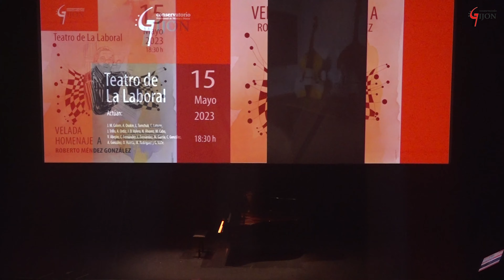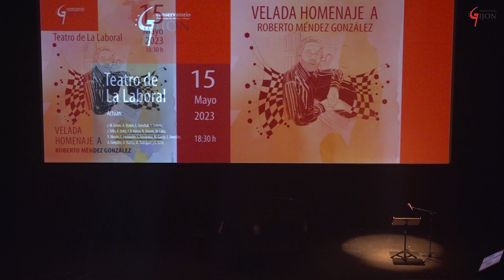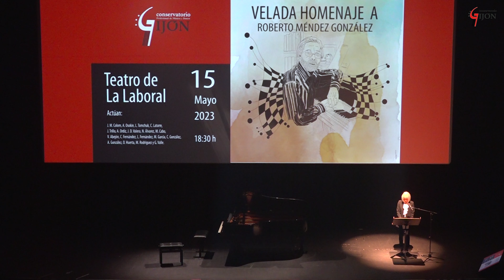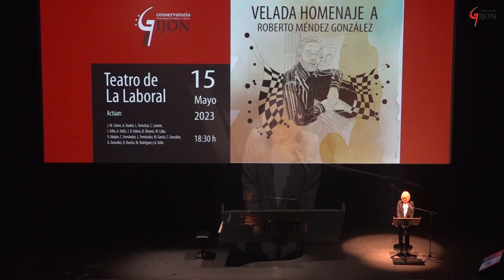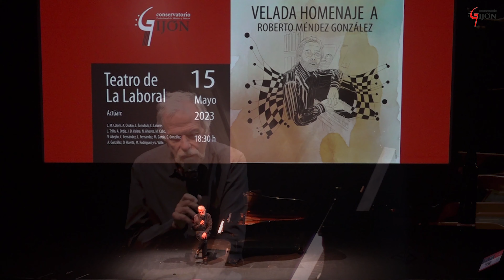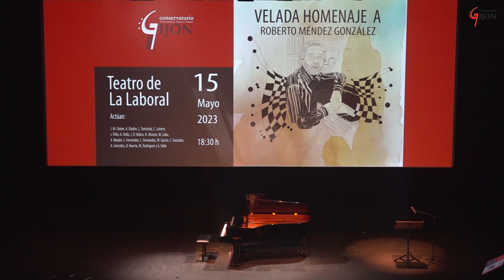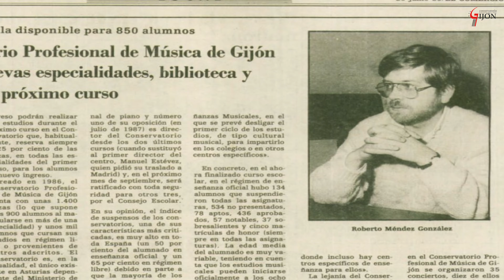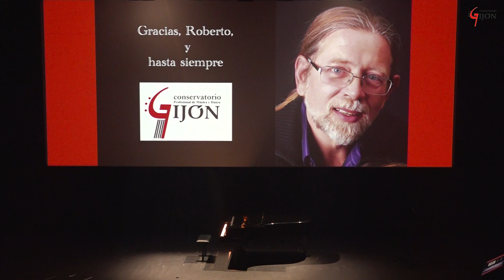Velada Homenaje a Roberto Méndez González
Concierto en homenaje al antiguo profesor de piano y música de cámara del Conservatorio Profesional de Música y Danza de Gijón, Roberto Méndez González, celebrado el 15 de mayo de 2023 en el Teatro de la Laboral de Gijón.

PROGRAMA

00:00 Inicio
00:09 Danza - Profesor Juan Martín Borrego
15:17 Balada nº 4, Op. 52, de F. Chopin - Manuel Cabo González
29:30 Vídeo-Testimonio
32:09 Sonatina pour Yvette, de X. Montsalvatge - Nuria Álvarez Álvarez
44:35 Prometheus D. 674, de F. Schubert - Jorge Trillo Valeiro (Canto) y Alicia Ordiz Calvo (Piano)
50:57 Vídeo-Testimonio
57:37 Poulaki, de C. Latorre - César Latorre
01:09:19 Estudio Op. 25, nº 7, de F. Chopin (Arrg. A. Glazounov) - Alexander Osokin (Violonchelo) y Lisa Tomchuk (Piano)
01:19:14 Barcarola Op. 60 de F. Chopin - Josep Colom
01:35:18 Vídeo